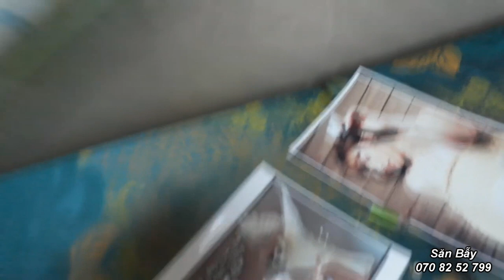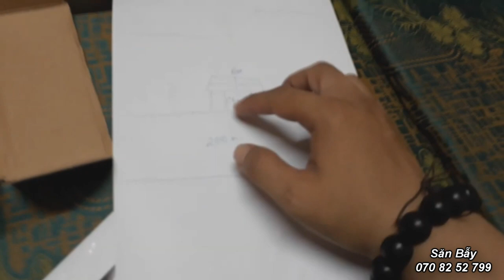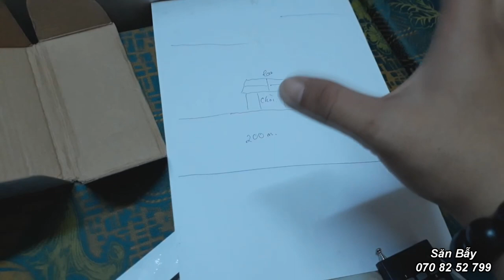Máy Và Nhạc Tiếng Dơi Hỗ Trợ Hướng Dẫn Nuôi Dơi Muỗi Lấy Phân Kinh Tế Cao